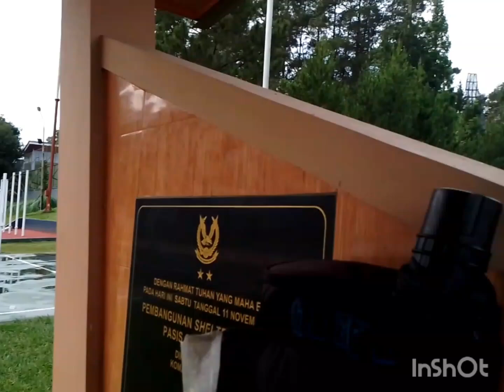temenin abang sm ayah panahan dl wlpun cuaca dingin habis ujan